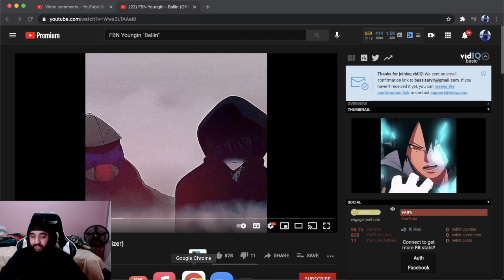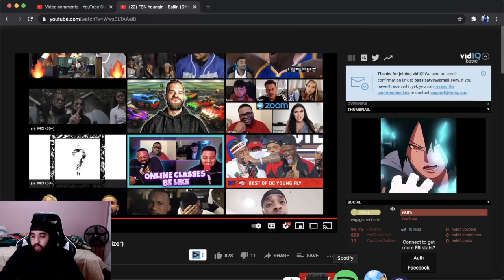FBN Youngin - Ballin (Offical Visualizer) REACTION